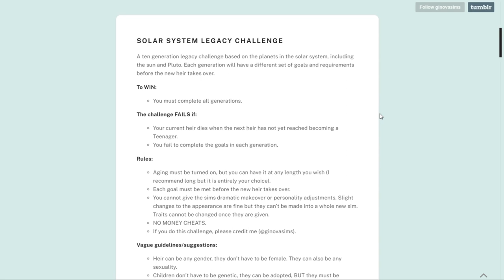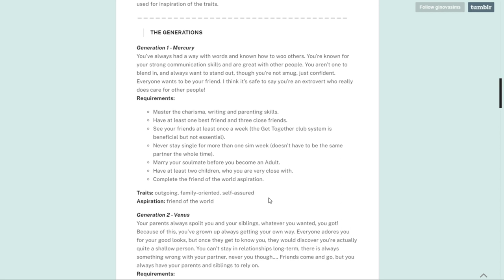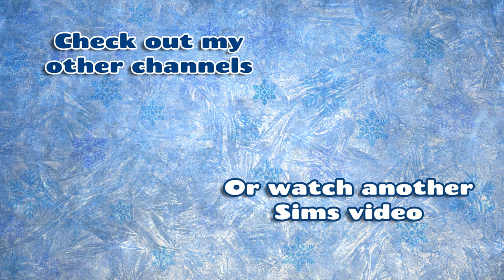The Sims 4 but I try the Solar System Legacy Challenge - Mercury Generation Part 1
Jo aka Noncommittal Sims is trying the Solar System Legacy Challenge in The Sims 4!

Created by Ginova Sims, the SSLC is inspired by the planets of the Milky Way. Follow this link to their Tumblr if you're interested in the rules

Mae Quicksilver is our founder and the Mercury generation!

I'm super excited to do a legacy challenge as this is the first time I've done one for YouTube!!

📖 I am an indie author and you can get my book here:

The Ballad of Féarra: A Modern-day Epic Fantasy